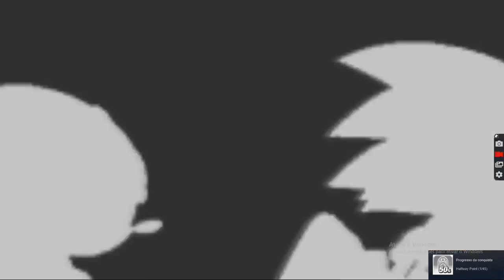BATALHA CONTRA O METAL SONIC!!!! Sonic Generations Parte 2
BATALHA CONTRA O METAL SONIC!

SONIC GENERATIONS PARTE 2 !